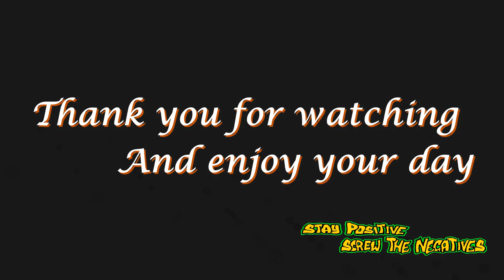Jon's Time Travel Sky 66 A Days Weather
This is a Time Lapse video I captured on the 05/10/22 of A Days Weather.

I recorded 3 videos from 3 different locations, as I wanted to see the different views and as a bonus I've added a twist to the video that I hope you'll enjoy.

So please sit back and relax to Sky 66 A Days Weather

If you haven't already liked&followed my Facebook Page,
then please click bellow and I look forward to see you there.